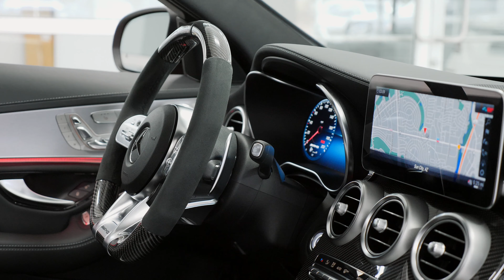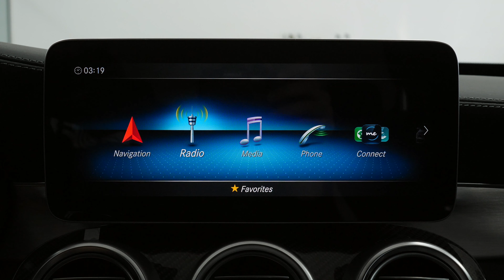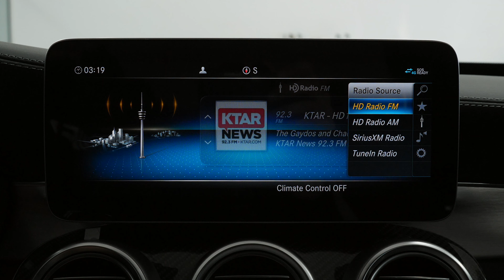2021 Mercedes-Benz C AMG C 63 S Sedan MB Gilbert Scottsdale Phoenix AZ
This designo Cardinal Red Metallic 2021 Mercedes-Benz C-Class AMG® C 63 S Sedan with Black w/Grey Accents is proudly offered by Mercedes Benz Of Arrowhead MB of Arrowhead is an award winning Mercedes dealer in Peoria Arizona serving the AZ valley since 2008 from Glendale to North Scottsdale South to Gilbert AZ.

2021 Mercedes AMG C63 S POV review chapters:
00:00 | Exterior and Engine
01:28 | Cargo and Backseat
02:07 | Passenger and Driver interior
03:09 | Steering Wheel and Display
04:21 | Rear Camera and Sunroof

You deserve a performance AMG designed for higher expectations and horsepower. This 2021 Mercedes-Benz C-Class AMG C 63 S delivers with a luxurious, well-appointed interior and world-class engineering. Added comfort with contemporary style is the leather interior to heighten the quality and craftsmanship for the Mercedes-Benz C-Class 2021 AMG C63 S. Enjoy the drive without worrying about directions thanks to the built-in navigation system.

This 2021 Mercedes AMG C63 S interior and exterior options from Mercedes-AMG includes:
Installed Packages & Accessories Total Cost:  $8,825
Wheels: 19" Amg Black Cross-Spoke Forged 8.5J X 19" front and 9.5J X 19" rear: $1,750
AMG Carbon Fiber Trim: $975
Parking Assistance Package - Rear Cross Traffic Alert, PARKTRONIC w/Active Parking Assist, Surround View System: $1,100
Exterior Lighting Package - LED Intelligent Light System, active curve illumination and cornering lights, Adaptive Highbeam Assist: $900
Multimedia Package - Touchpad, COMAND Navigation w/Voice Control, Live Traffic, Navigation Map Updates for First 3 Years: $1,250
AMG Night Package - A-wing and trim strip on front bumper, side sill inserts, exterior mirror housings, window trim, trim strip in rear apron and black chrome plated exhaust pipes in high-gloss black, High-Gloss Black Elements: $750
AMG Performance Steering Wheel W/Carbon Fiber DINAMICA: $400
AMG Track Pace: $0
STK - A12974